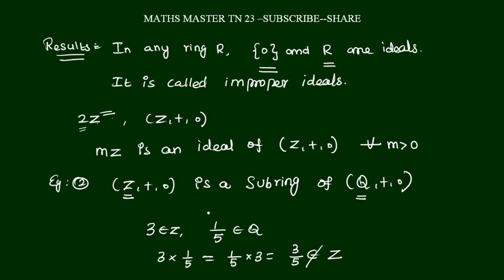ug trb tn tet paper 2 maths unit 5 algebraic structure-ideal,in tamil,tetselection exam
ugtrb ideal tntetpaper2 maths#algebraic structure#tetselection exam